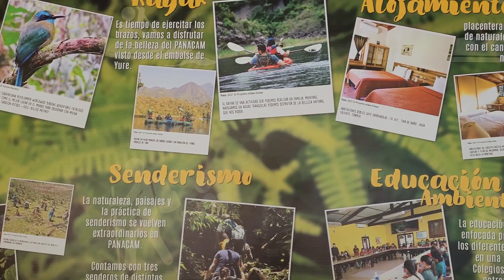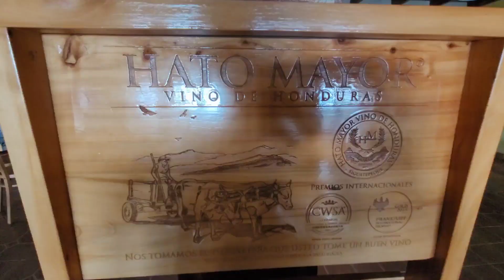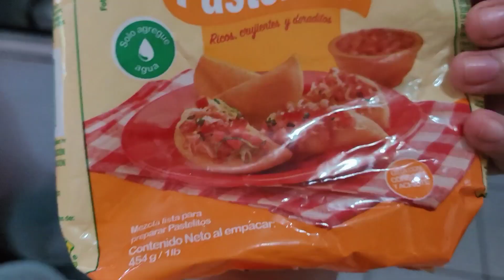🇭🇳Restaurante Tío Dolmo+ Paseo en Panacam Honduras+ Receta hondureña!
Honduras y sus bellezas! lugares que talvez no conocias!!!
Un gusto volver a grabar y editar un video para ustedes mostrando desde mi tierra natal Honduras cada uno de sus rincones. probablemente lo conocias o no, una pequena grabacion para que te animes a visitar cada uno de estos lugares.

La tia Chely ensennadome una receta mas!!! gracias tia por consentirme y pasar este hermoso tiempo juntas comiendo rico!